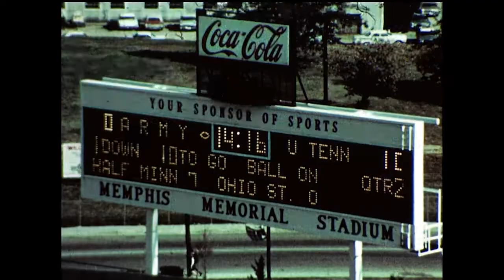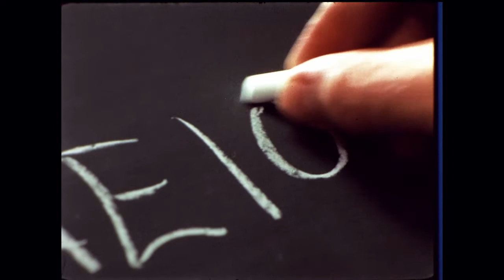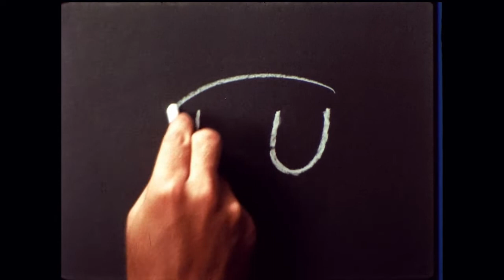1967 Doug Dickey Show / Insurors Preview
Hosted and Produced by John Ward, this is a promotional film made prior to the 1967 Football Season